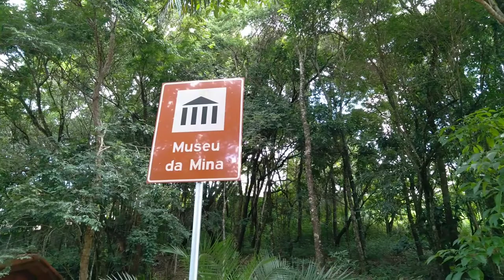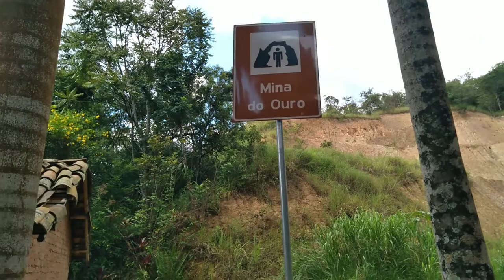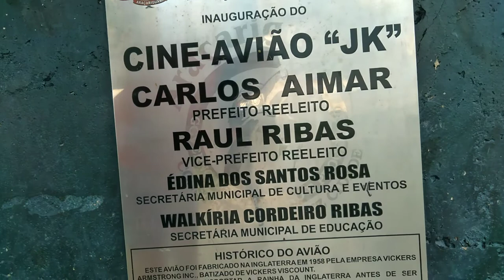Visitando o município de Araçariguama - SP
Esse vídeo entrega para você imagens da cidade de Araçariguama, conta a história da fundação do município, as principais rodovias de acesso, e mostra também as imagens do museu da Mina de Ouro e o Museu da Aeronáutica com as estátuas criadas pelo artista plástico Lúcio Bittencourt.
Se você gostou do vídeo, comenta e compartilha. Quero melhorar e crescer para lhe oferecer conteúdos com melhor qualidade a cada dia.  Deus abençoe e muito obrigado